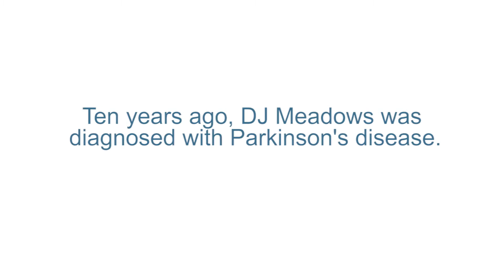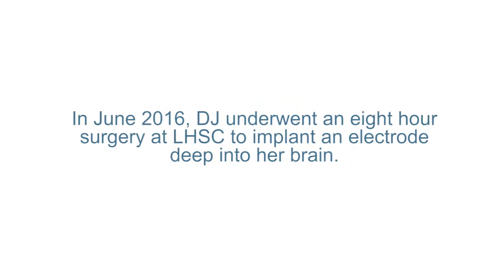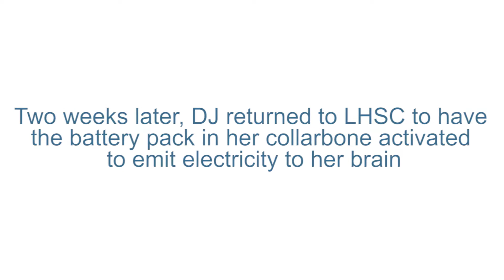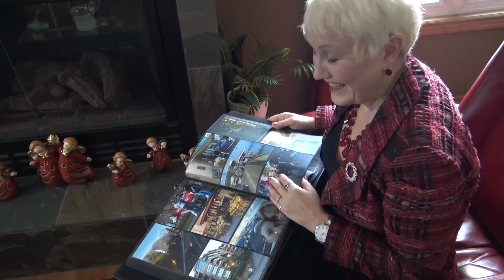DJ Meadows receives Deep Brain Stimulation for treatment of Parkinson's disease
DJ Meadows says she feels incredible since she underwent Deep Brain Stimulation, an electrical stimulation which reduces the symptoms of Parkinson’s disease.